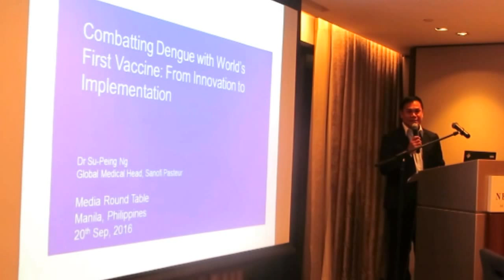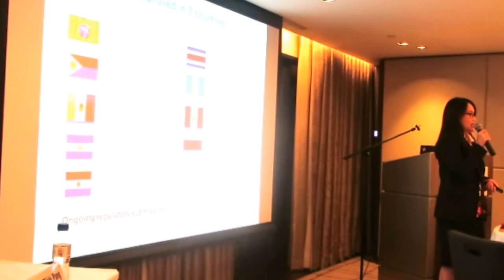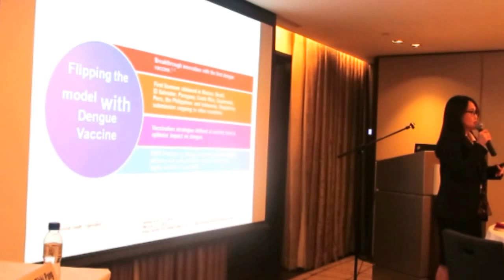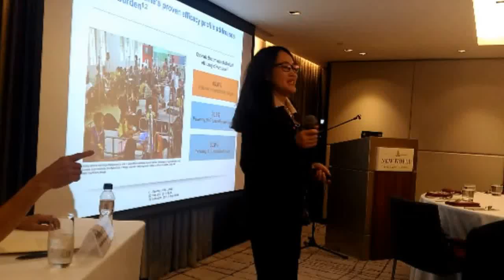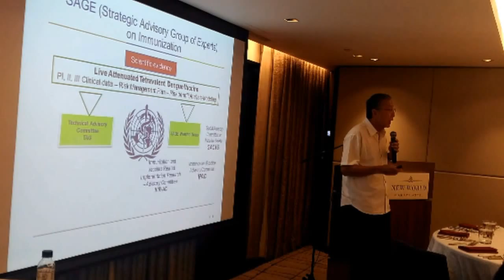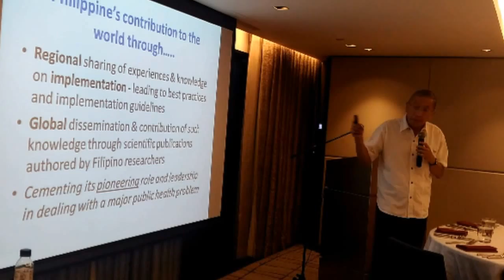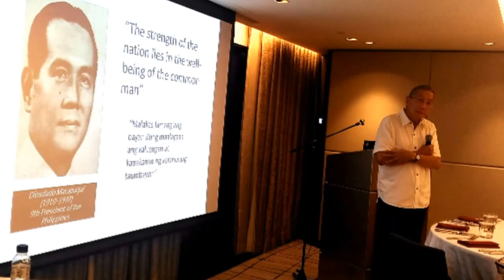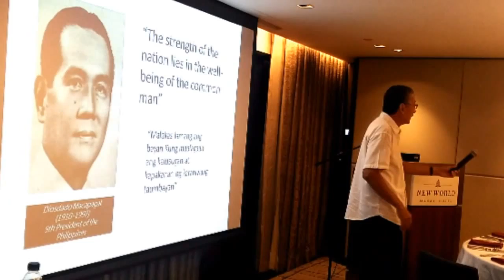What you need to know about dengue vacine